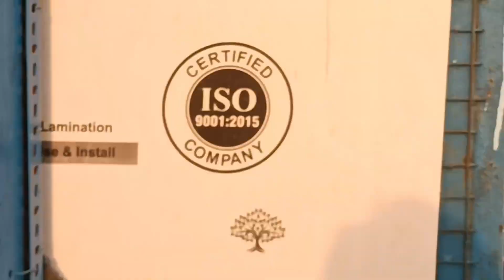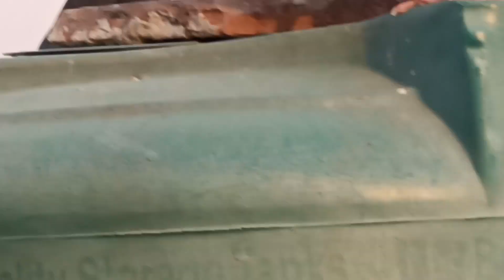सब मस्ती के चक्कर में पागल हो रहे हैं कबूतर